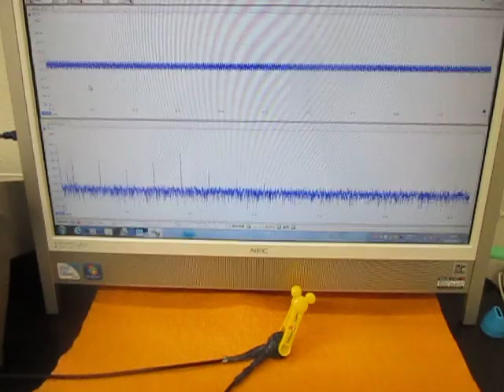オリジナル超音波システムの開発技術 （超音波システム研究所 ultrasonic-labo）